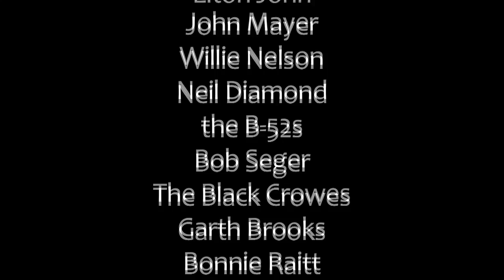TuneCore video (new end tag).mov